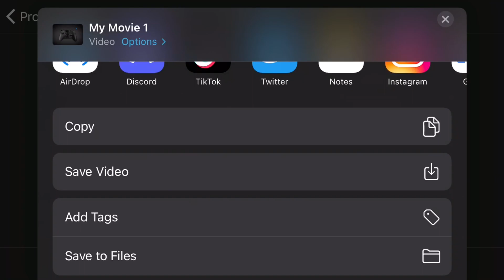The best q&a announcement you will ever see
As you can see I’m very humble